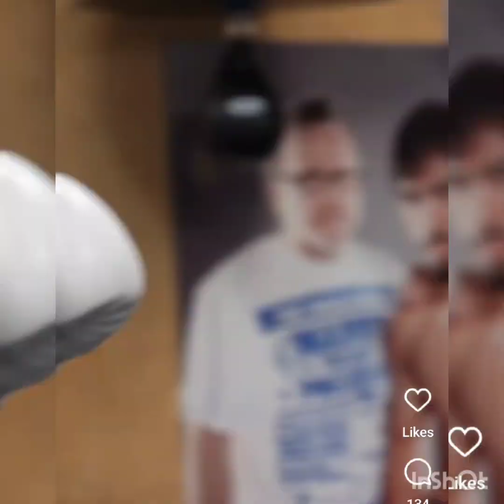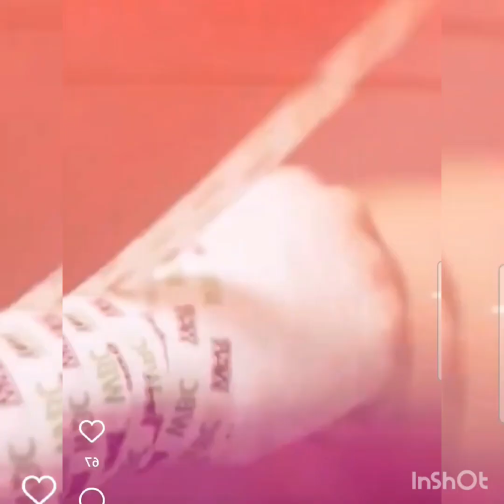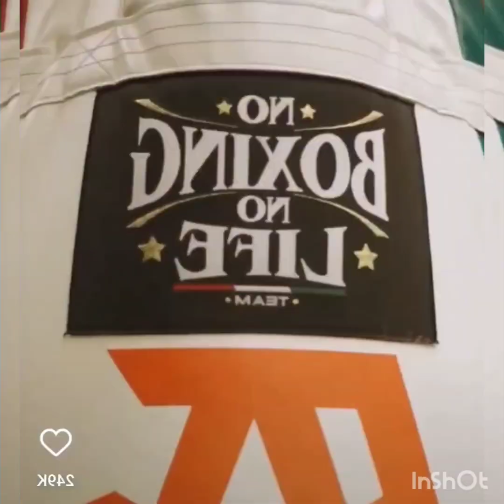Canelo Alvarez vs Jaime Munguia undercard announced